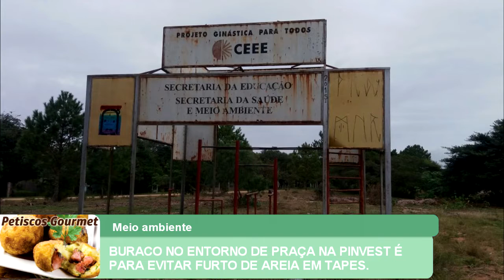BURACO NO ENTORNO DE PRAÇA NA PINVEST É PARA EVITAR FURTO DE AREIA EM TAPES sa